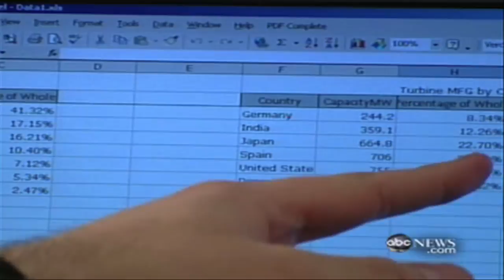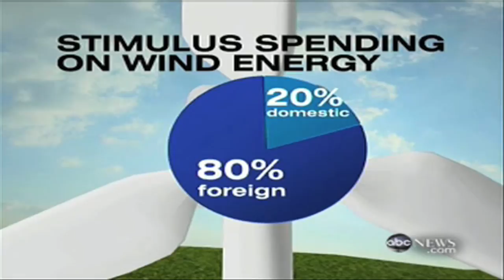USA Outsourcing Green Jobs To China